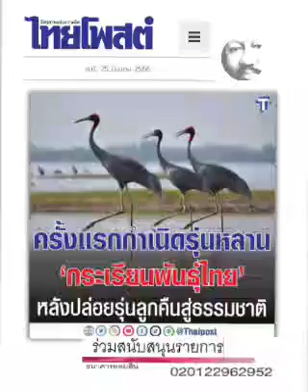สิ่งเล็กๆ ที่เรียกว่า'รัก' : ๒๖ มี.ค.๖๖,ไทยโพสต์ : พีระพัฒน์ วัฒนาภิรมย์(เสียง)